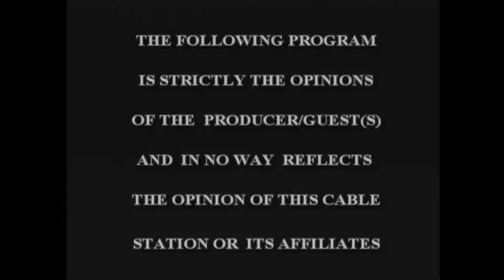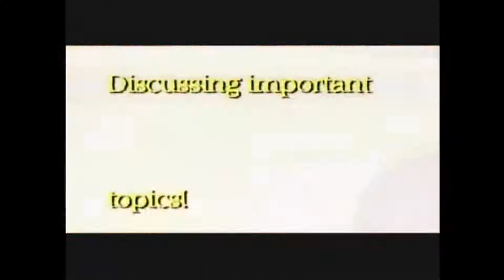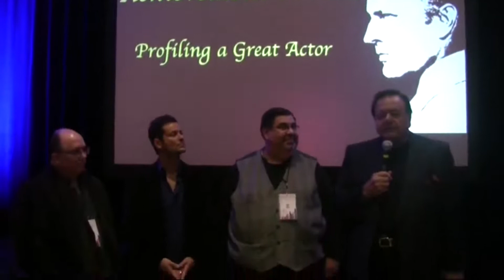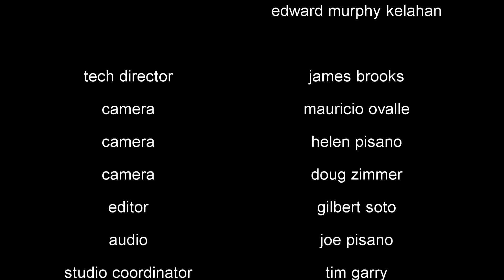ADTV ATTENTION DEFICIT TELEVISION Season 2 Episode #2 - Golden Door Film Festival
DescriptionADTV(Attention Deficit Television) Season 2 - Episode 2 - Golden Door Film Festival